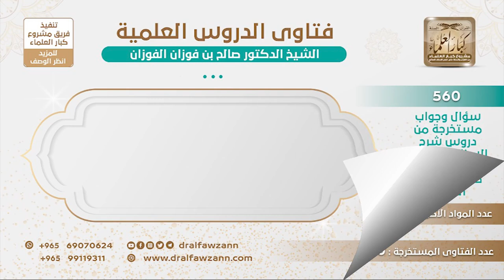[176 -560] إذا رأى الشخص ربه في المنام، هل صورة الله جل وعلا في حقيقته مثل ما رآه الرائي في منامه؟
-"السؤال: إذا رأى الشخص ربه في المنام، هل صورة الله جل وعلا في حقيقته مثل ما رآه الرائي في منامه؟
والله يا إخواني أنا ما أدخل بالأمور هذه، ما أدخل به الأمور هذه، من هو الذي عنده أهلية أنه يعرف الله تمام المعرفة ويراه بصورته سبحانه وتعالى، ما يأتيه الشيطان ويقول أنا الله أو أنا ربك أو يقول أنا رسول الله؟ الإنسان قد يدخل في أشياء لا يخرج منها، يترك الأشياء هذه، رؤية الله في المنام تحتاج إلى إيمان، قوة إيمان ومعرفة بالله سبحانه وتعالى وقوة علم.
للاشتراك في قناة الشيخ صالح الفوزان
سؤال وجواب من شرح السنة للبربهاري ( 560 ) مقطع

للاستفسار والإقتراحات والدعم
رئيس الفريق
لمشروع كبار العلماء